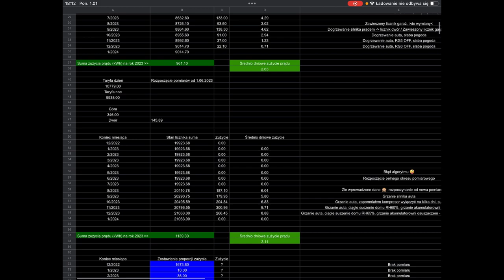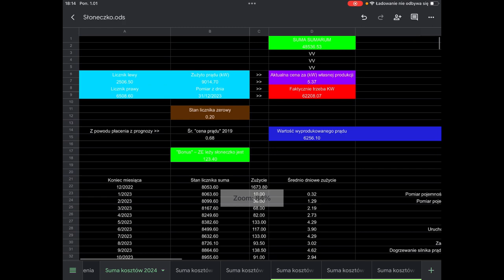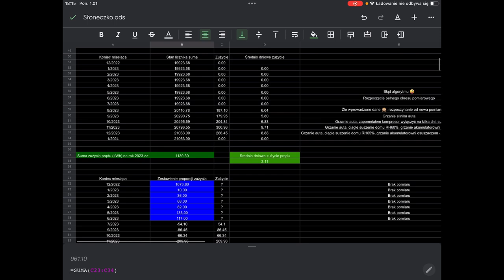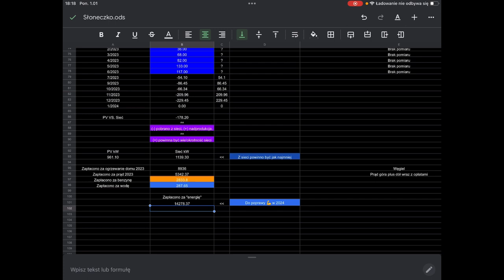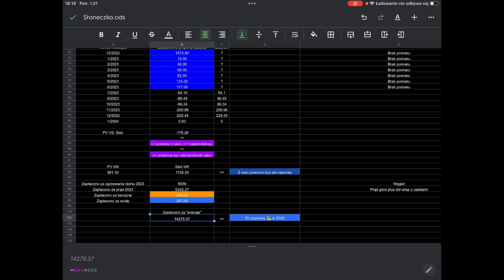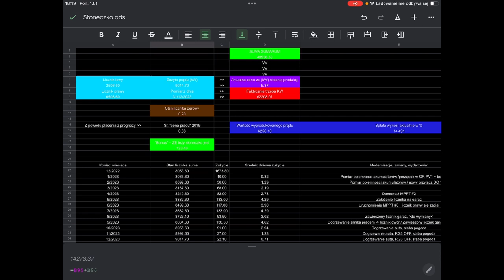OFF GRID Grudzień 2023 - Plan obniżania kosztów domu na 2024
Podsumowanie Grudnia 2023, zestawienie ile zjadłem ile R/R wychodzi produkcja.

Również dokonałem analizy gdzie najwięcej mam kosztów, więc plan na 2024 jest taki by dokonać optymalizacji tych kosztów w taki sposób by zainwestowane pieniądze do mnie wróciły w najbliższym czasie. Szykuje się dużo zmian i pracy ale damy radę 💪

Podsumowanie jest z odcinka na odcinek ulepszane więc proszę o wyrozumiałość, nic nie jest idealne za pierwszym razem.

Aktualny odcinek wykonany za pomocą:
Obraz i Montaż - iPad 9